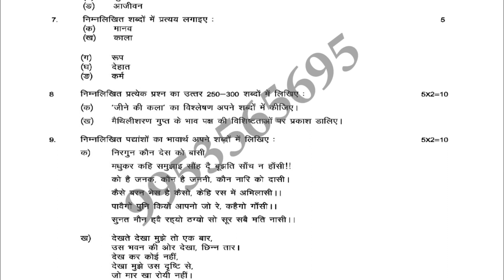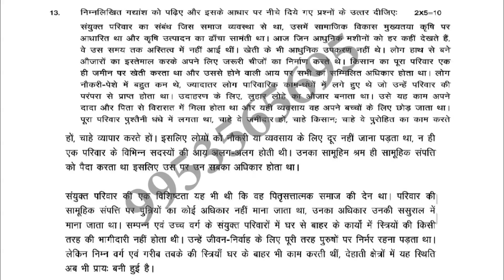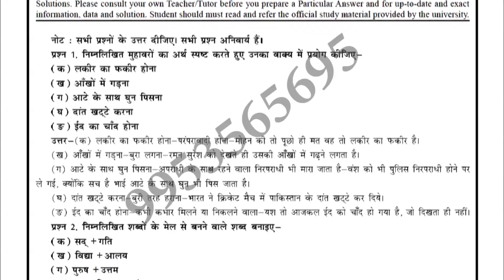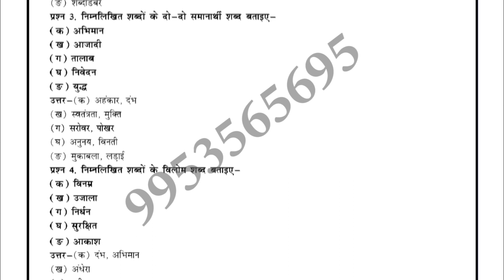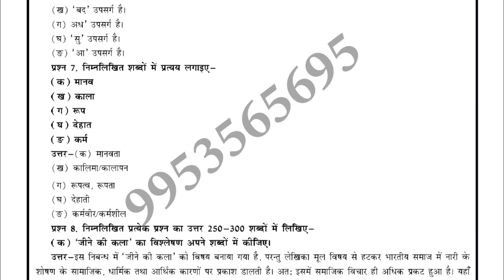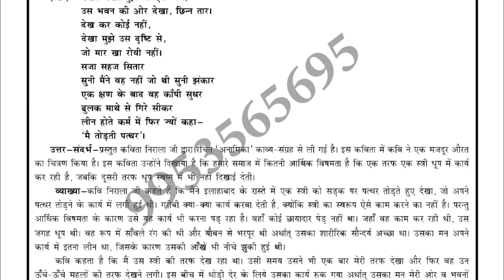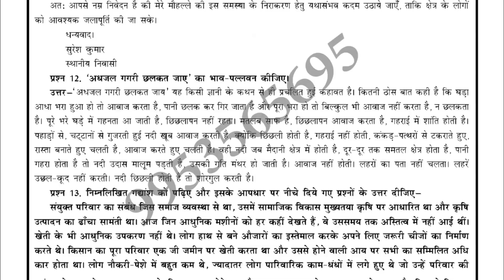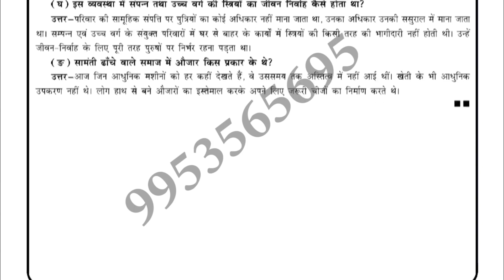BHDF-101 Solved Assignment 2019-20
Bhdf-101 solved assignment 2019-20 for students of ignou who choose this subject in ignou ba whose title is modern indian political thoughts. In ignou this bhdf-101 solved assignment 2019-20 is necessary to submit for appearing in term end examination of ignou in 2020 year so those student who want want to appear in bhdf-101 exam have to submit this assignment So this bhdf-101 solved assignment 2019-20 for student help so they can easily solved their assignment of ignou for more solved assignment pdf you can contact or whats app on-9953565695 for ignou solved assignment pdf